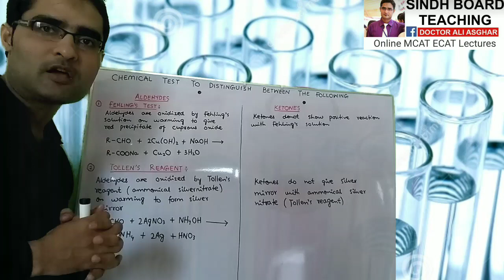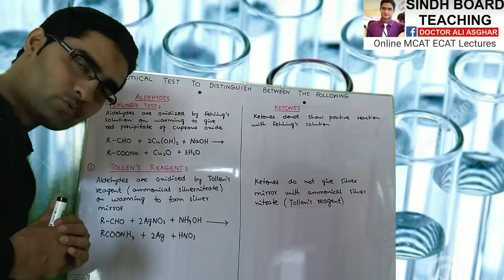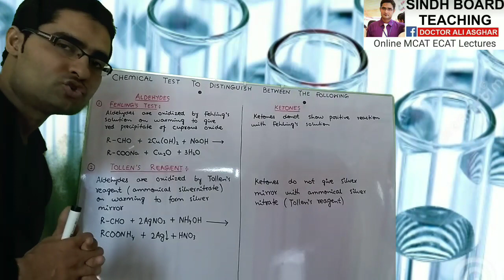Chemical Distinguished Test to Differentiate between Aldehydes and Ketones